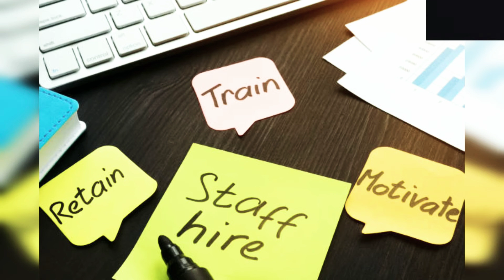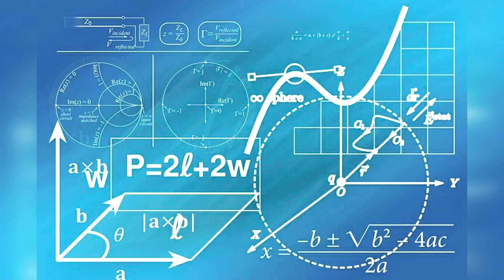৩৪ বৎসর পর নুতন জাতীয় শিক্ষানীতিতে সবুজ সঙ্কেত। কেন্দ্রীয় মন্ত্রীসভার#NGUIDELINE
This video is related to India Government decision to Change Indian education policy they change old system education and make low and new rules of new generation student and thinking of system  is different in this connection this video through I try to inform my subscriber what is new rule and regularation of subject that is .